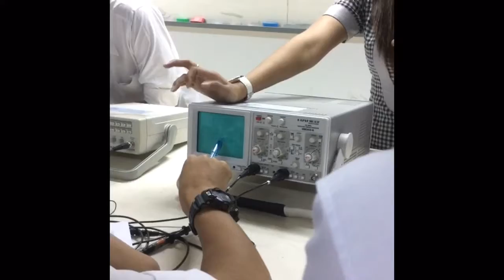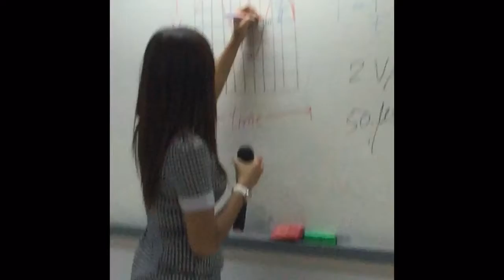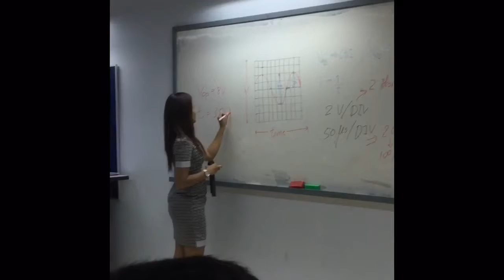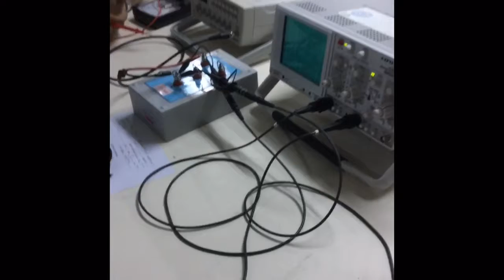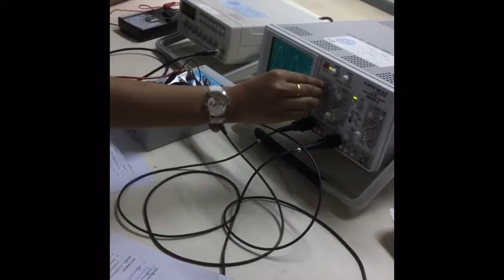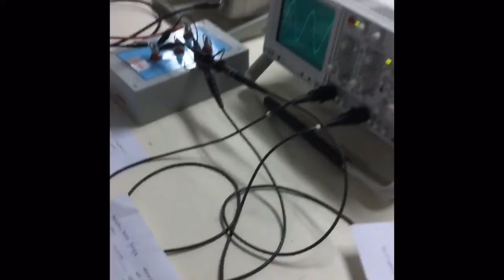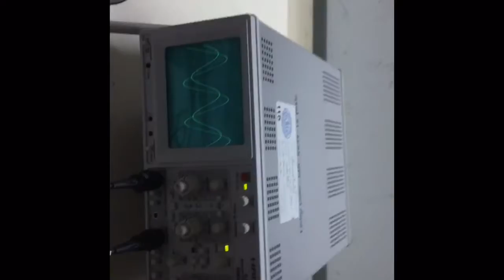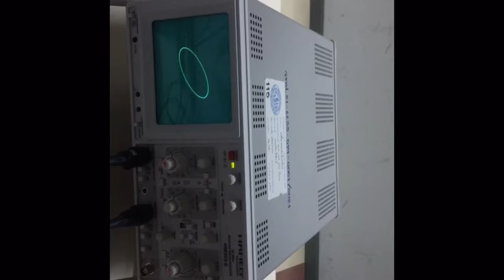Lab phy2 E5 sec352